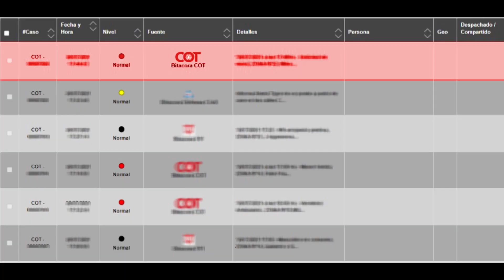Don Torcuato: El COT detuvo a un hombre que portaba un arma blanca